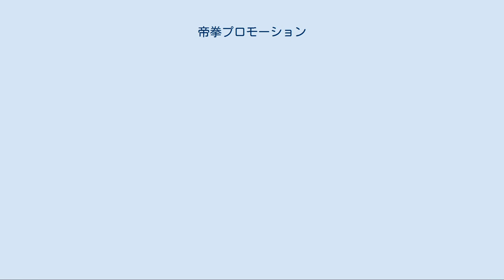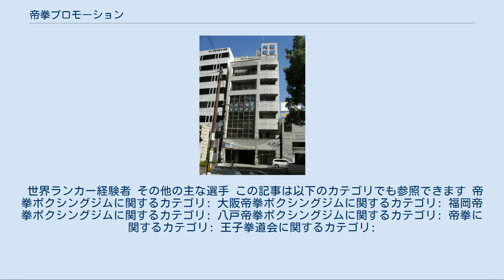帝拳プロモーション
帝拳プロモーション（ていけんプロモーション）は、東京都北区に在るプロボクシングのプロモートカンパニー、東京都新宿区神楽坂に在るボクシングジムの運営母体。
 大阪帝拳ジム。
ただし現在は移転。
 1926年7月、上海に無断で遠征したことで渡辺勇次郎率いる日本拳闘倶楽部から破門された荻野貞行が新橋駅近くに「帝国拳闘会拳道社」として設立。
実業家だった荻野の父の紹介により後に日本ボクシングコミッション（JBC）初代コミッショナーとなる田邊宗英が初代会長に就任し、師範に荻野、助師範に佐藤東洋、滝沢吉助、吉本武雄、マネージャーとして荻野とは立教大学の同級生だった本田明が参加した。
現存する国内ボクシングジムでは東京拳闘会に次いで2番目に古い。
田邊会長が後楽園スタヂアム（現・東京ドーム）の取締役になるとともに本田マネージャーが2代目会長に就任し、戦後の1946年に「帝拳株式会社」として法人化、ジム名を「王子拳道会」とした後、1954年より現ジム名。
王子拳道会時代には日本初の世界王者になる前の白井義男も所属していた。
 1965年7月3日に本田明が死去し、先代会長の次男で立教高校3年であった、当時17歳の本田明彦が新会長就任。
現在実質的にジム内を切り盛りするマネージャーは長野ハル。
 なお以前のジムは、東京の北区王子や新宿区の早稲田や四谷に在った。
現在の練習場は、1998年6月1日にオープンしたものである。
また、大阪帝拳もかつては、大阪市都島区京橋に在った。
 2007年3月18日に、本田会長がプロモート業に専念するため浜田剛史が、新設の代表に就任した。
 新日本仙台OB田中繊大や元日本大学フェニックストレーナー山本忠雄も指導者として採用している。
 2009年3月チャンピオン・カーニバルでのミニマム級日本王座決定戦で所属選手辻昌建がKO負けにより死亡というリング禍が発生。
その直後2週間ほど喪に服し休業。
その後、一時期はウェブサイトを閉鎖し、新規練習生の受け入れを中止した。
 東京帝拳が2020年1月までに輩出した世界王者は11名、日本のジムでは協栄に次ぐ数字である。
大阪帝拳からも3名輩出。
 日本テレビ・電通とのタイアップで全盛期のマイク・タイソンを2度招聘し、東京ドームでWBA・WBC・IBF統一世界ヘビー級タイトルマッチを開催。
このうち、1990年のジェームス・ダグラス戦ではジミー・レノン・ジュニアをリングアナウンサーに起用。
レノンにとっては初の大舞台であった。
この後、レノンは次第にビッグマッチを手がけるようになり、2013年には国際ボクシング名誉の殿堂博物館に殿堂入りしたが、西岡利晃の日本国内外での7度の防衛戦のうち5度リングアナウンサーを務めるなど、帝拳主催の興行には度々登場している。
 また、ロンドンオリンピック金メダリスト村田諒太は2014年9月より所属となったが、三迫所属としてプロ転向した当初よりサポートしている。
三迫時代からの関係で村田の試合を中心にフジテレビともタイアップを組むようになった。
 日テレとタイアップして「ダイナミックグローブ」、WOWOWとタイアップして「エキサイトマッチ〜世界プロボクシング」といった興行や海外プロボクシング番組をプロデュースし、リカルド・ロペスやフリオ・セサール・チャベス、ロイ・ジョーンズ・ジュニア、オスカー・デ・ラ・ホーヤ、フェリックス・トリニダード、マニー・パッキャオといった世界的なスーパースターによるスーパーファイトを日本のプロボクシングファンに提供してきた。
 一時期、アメリカで人気の総合格闘技UFCの放映権ビジネスにも関わり、WOWOW、日テレG+での放送に関係していた（放送再開後のWOWOWでのUFC放送は帝拳を介していない）。
 一方、大阪帝拳は読売テレビとタイアップして「ドラマチックボクシング」を放送したが、ytvが放送を打ち切ったため、朝日放送系CSチャンネルスカイ・A sports+に移され、休止期間を経て現在はノーテレビ。
 日本ボクシング連盟（JABF）にも加盟している 帝拳・大阪府（大阪帝拳）、青森県（八戸帝拳）、福岡県（福岡帝拳）と、国内に3つの系列ジムを所持しているが、アメリカ大陸の国々にも帝拳系列のジムや事務所（USA帝拳、メキシコ帝拳、ベネズエラ帝拳、ラスベガスオフィス）が存在する。
 かつては帝拳宇都宮ジムや沖縄帝拳ジムも存在した。
 特記なき場合は（東京）帝拳所属 ※☆は現役選手 ...